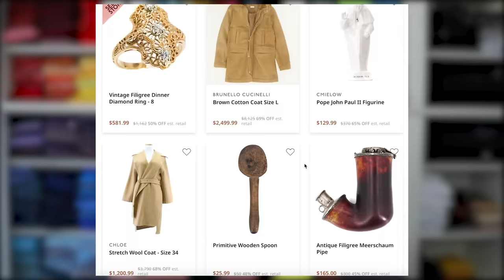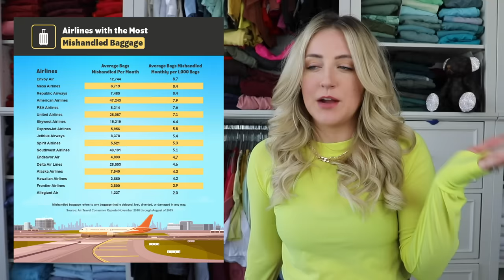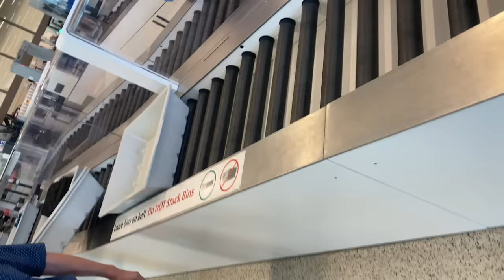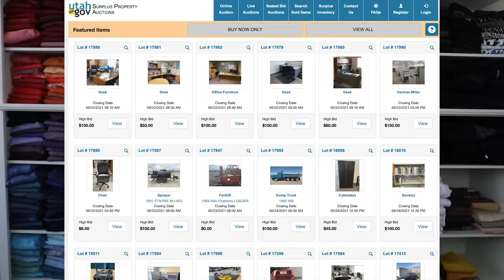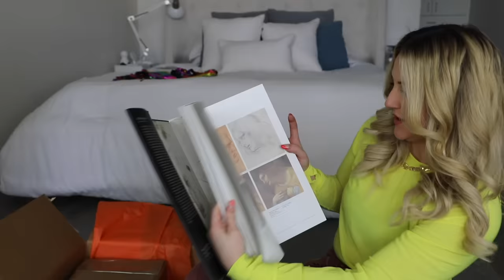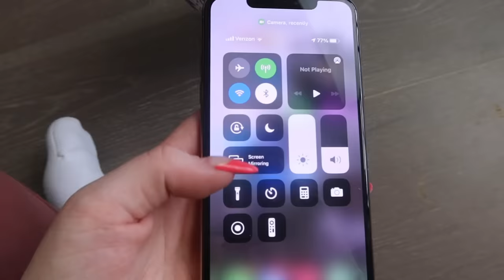I Bought "Lost" Luggage *how it really works + is it stolen?*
Are airlines purposely "losing" our luggage to sell it to this store?? There's only one way to find out... losing my luggage on purpose! Oh and I also bought stranger's luggage again lol

AS SEEN ON ME:
Yellow Mesh Top:
Support code HOPESCOPE at checkout :)

TEXT ME a "Hi" here 👉🏼 so we can stay in touch and you can be first to get notified about new videos :)
(Available for US and Canada residents. Normal text rates apply)

HYDROJUG (aka my giant water bottle with the cute sleeve I can't live without lol)